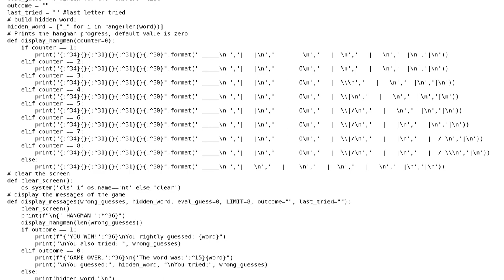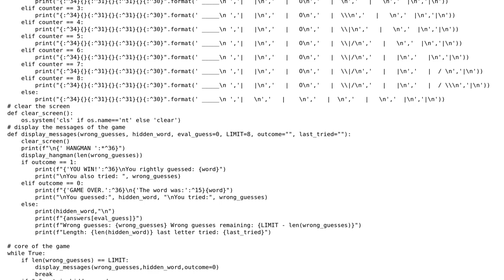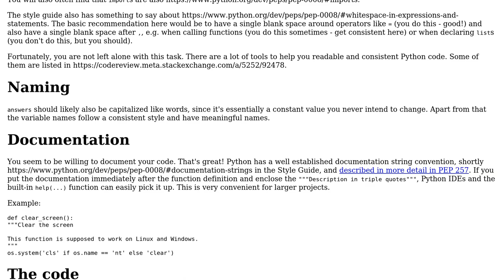Code Review: Python 3.6 Hangman game with .format graphics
With thanks & praise to God, and with thanks to the many people who have made this project possible! You are responsible for your own actions.